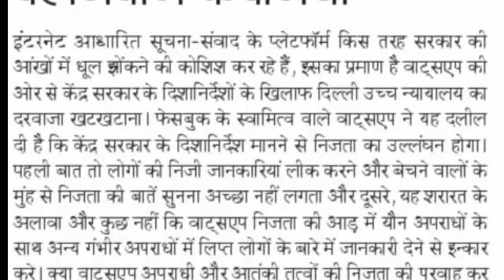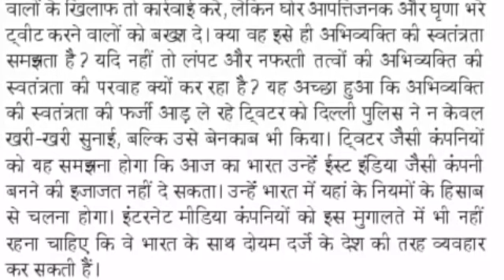Hindi Editorial Dictation | 28 May 21 Dainik Jagran editorial Dictation @90WPM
हैल्लो दोस्तों, इस विडियो में आपको  28 May 2021 दैनिक जागरण संपादकीय के  90 WPM की डिक्टेशन मिलेगी। आप इस डिक्टेशन की PDF यहाँ से  कर सकते है|

Hindi Editorial Dictation | 28 May Dainik Jagran editorial Dictation@
90WPM |